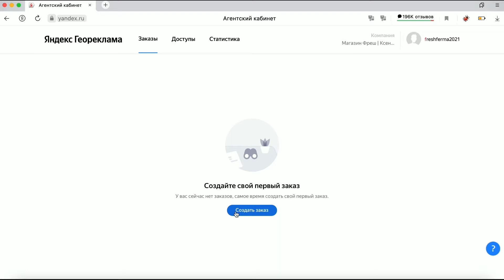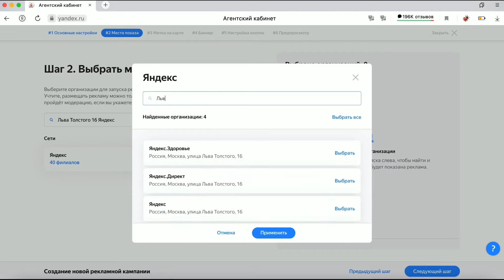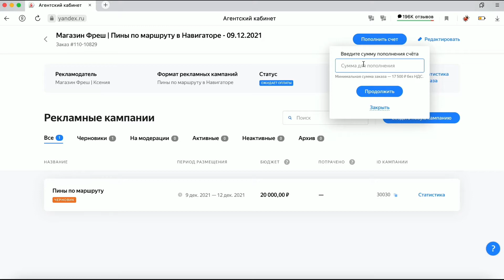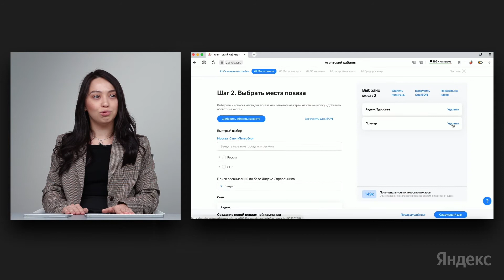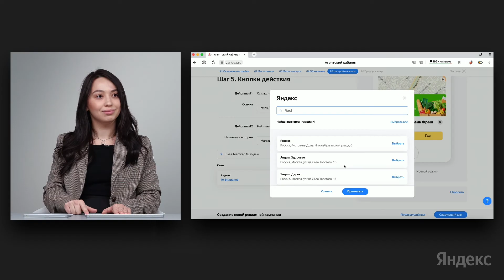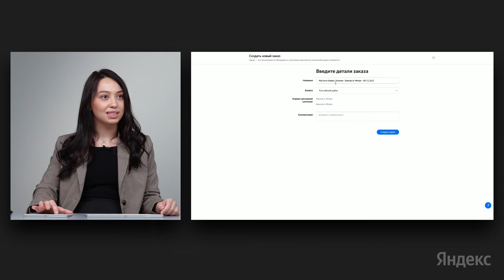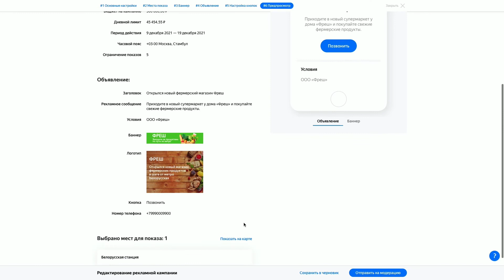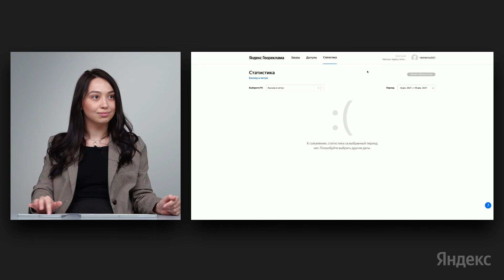Онлайн-практикум «Как самостоятельно настроить медийные кампании в геосервисах Яндекса»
Вы узнаете:
Как самостоятельно запустить рекламные кампании в Яндекс.Навигаторе и Метро.
Как устроен рекламный кабинет Геомедийной рекламы.
Какие настройки использовать для конкретных форматов, чтобы получить от рекламы максимум.